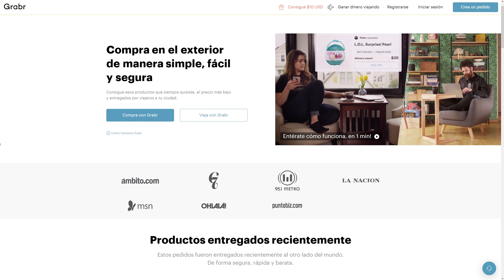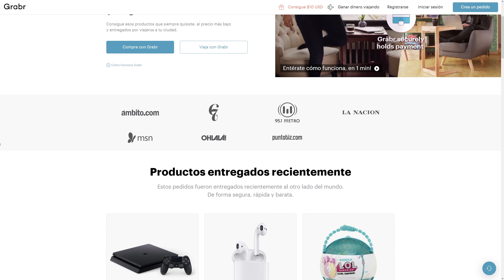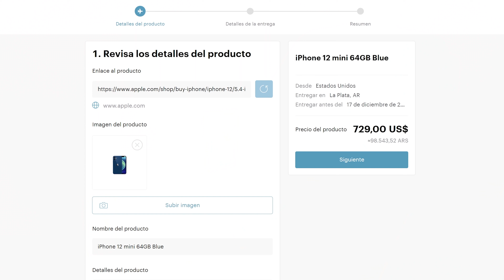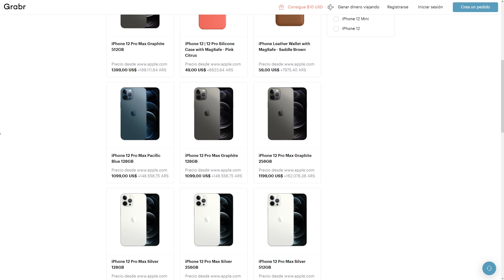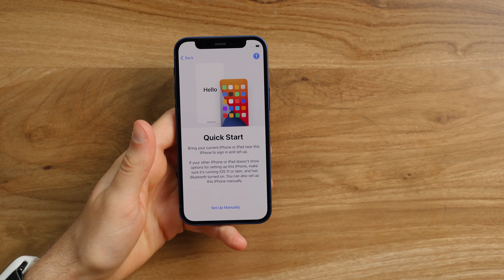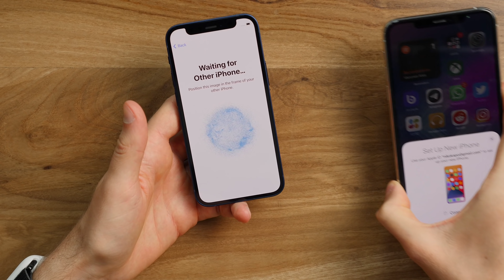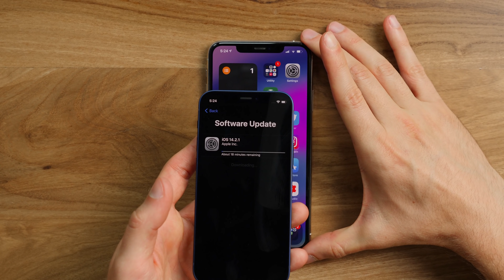EL TAMAÑO SÍ IMPORTA! iPhone 12 Mini unboxing